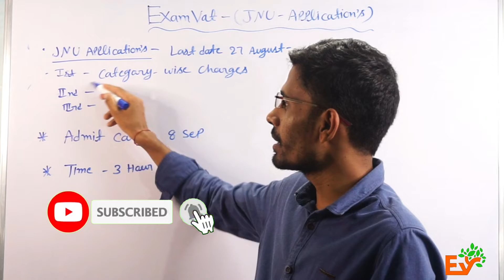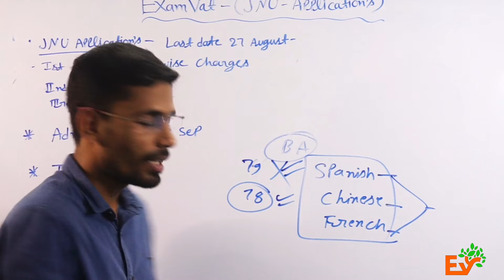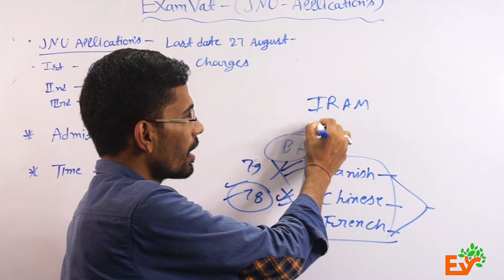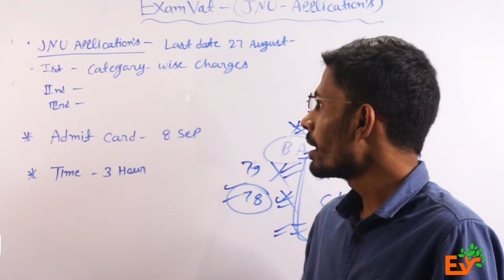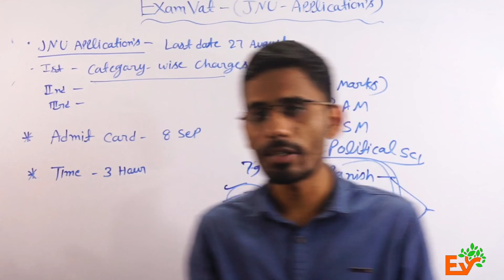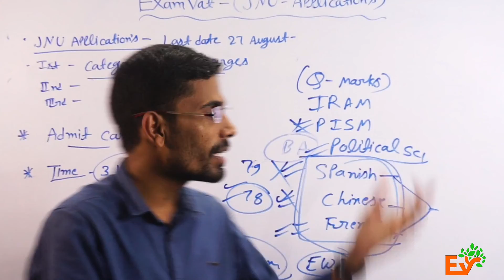Questions regarding choices and why three choices in JNUEE 2021#Exam Vat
Exam Vat 40+ Students selected in JNU 2020 in first time
NTA LINK - Http:// JNUEXAMS.NTA.AC.IN

For Crash Course  Register here on this link For New classes  From  25 JULY

Best JNU B.A Preparation Course Online | JNU Entrance Exam 2021

This is an initiative of JNU students to help students prepare for JNU BA foreign language Entrance Exam For JNU , EFLU .
Join Our Official Telegram Channel For Updates Click on this
If you are applying for JNU, BA Foreign Language exam 2021 .  Live classes , Study Material, Test Series is being  Provided  by Exam Vat  on the latest syllabus and pattern .
Separate test series available .

ExamvatJNU BA KAISE Taiyaari kre,ExamvatBest coaching for JNU In India,Exam Vat JNU BA best notes,ExamvatJNU BA German exam kaise pass kre,JNU foreign language,JNU Korean Language ki prepration kaise kre,JNU ka paper kab hoga,JNUEE 2021 Preparation,JNU Me Russian ke liye prepration,JNU Exam 2021,JNU BA Entrance Exam 2021,Best Test for BA,New batch BA 2021 JNU,UPSC ke liye best lang,Easy lang in jnu,JNU Crash Course for BA,Best Course for jnuba,JNU BEST CLASSES,JNU NEW BATCH,JNU CLASSES